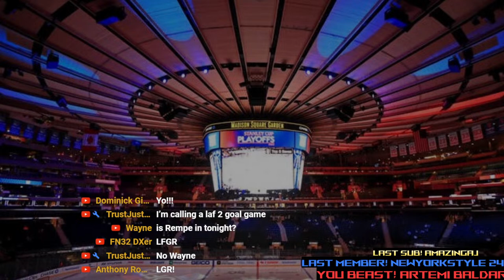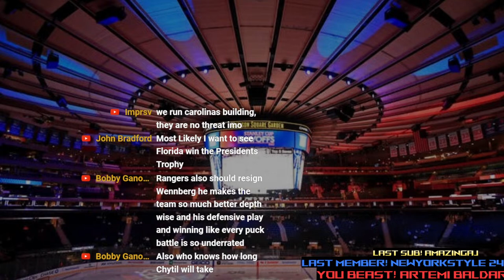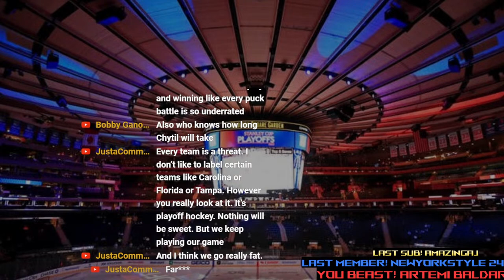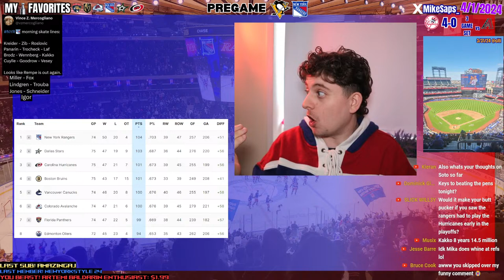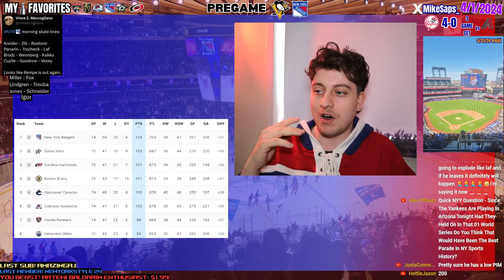Pregame Chat - Rangers vs Penguins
NO MATT REMPE AGAIN? The final game at MSG as a Penguin for Sidney Crosby? Welcome to the pregame chat for the New York Rangers and the Pittsburgh Penguins! Come in and talk some hockey. Rangers vs Penguins tonight should be a fun game, leave your predictions in the chat!